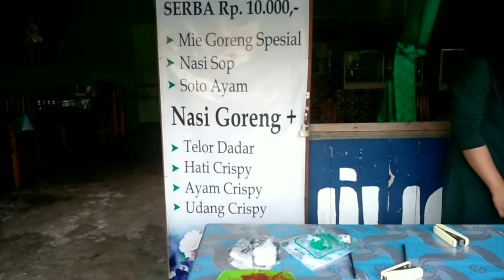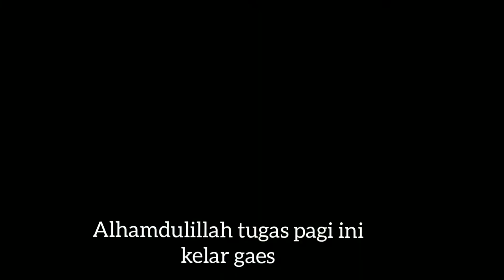Kota Kelua Di Pagi Hari|Aktifitas Pagi Mengantar Anak Sekolah Ke SDN Pudak Setegal 1.2 Kelua